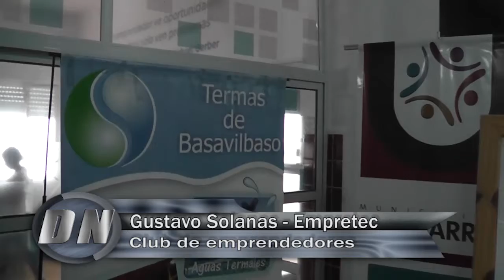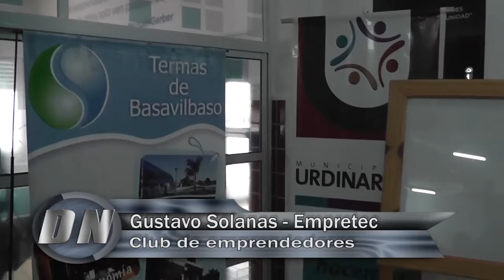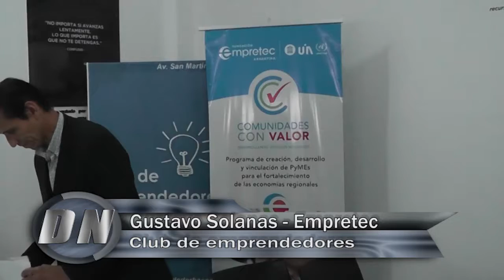Delco Noticias Basavilbaso - Gustavo Solanas